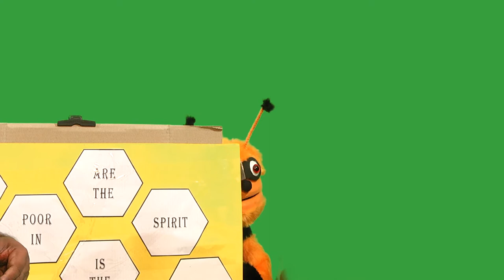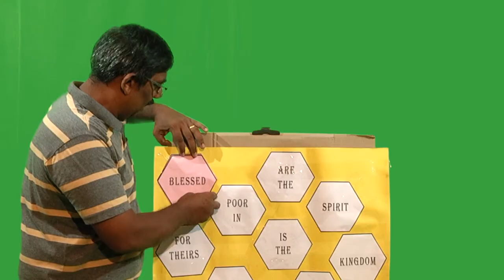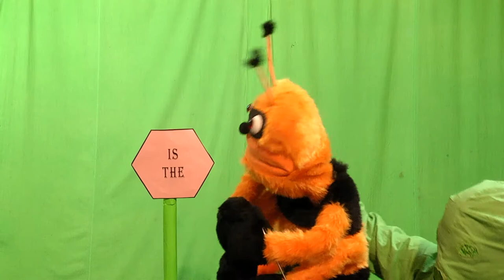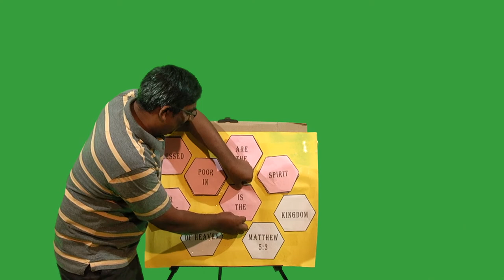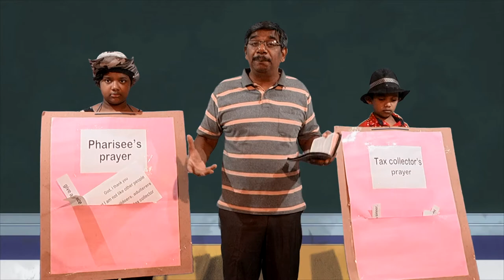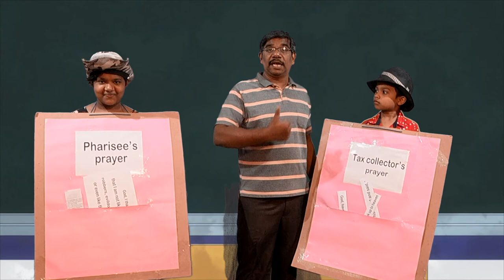Beattitude lesson 1 English- blessed are the poor in heart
This is a series of English lessons from Matthew 5 the well known sermon on the mount. this is specially for children. I would encourage you to share it to you children.